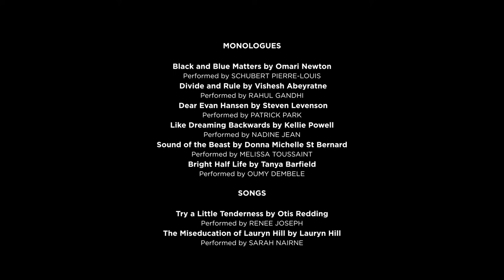Presenting the Artist Mentorship Ensemble of 2019-2020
Enjoy our Virtually AMP, the Live showcase of our ensemble.

Cast: Warona Setshwaelo, Mariah Inger, Quincy Armorer, Patrick Park, Debora Friedmann, Holly Hilts, Alessandra Tom, Adjani Poirier, Kathleen Charles, Oumy Dembele, Rahul Gandhi, Renée Joseph, Sarah Nairne, Nadine Jean, Schubert Pierre-Louis

Did you enjoy the video? Let us know below in the comments!

We have great content to share. Trust no one else to see good content online.